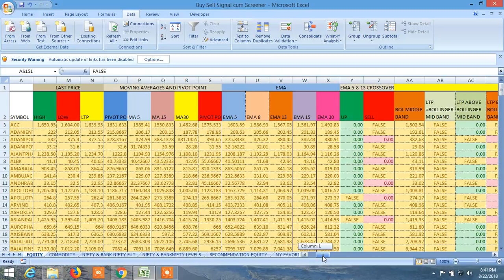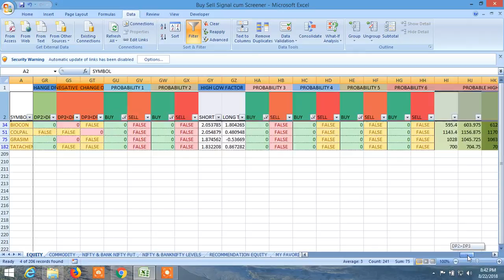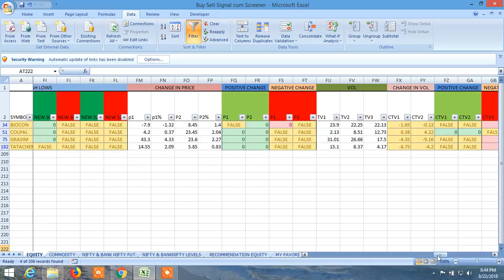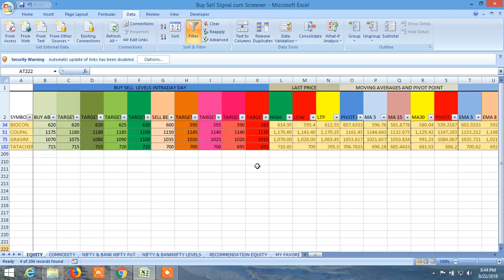Unique Stock scanner cum buy sell signal; Key to win in stock market always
In this video it has bee explained how to scan the Buy Sell Signal cum Screener available . Avail this and always win in stock market.